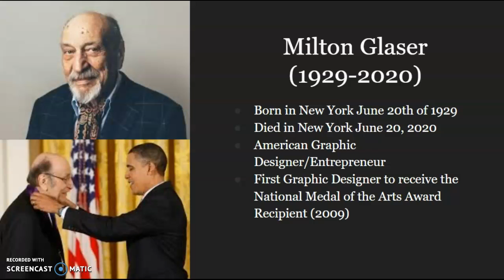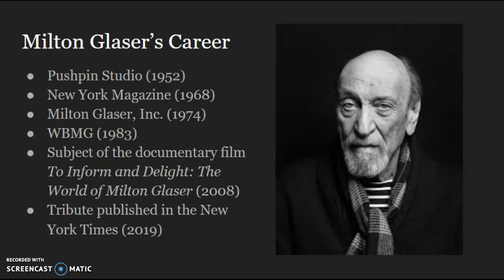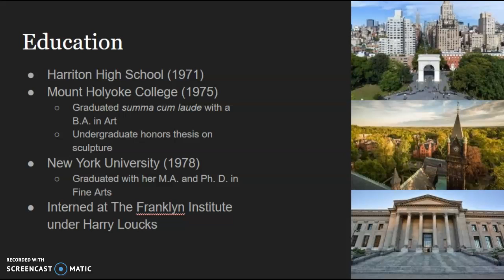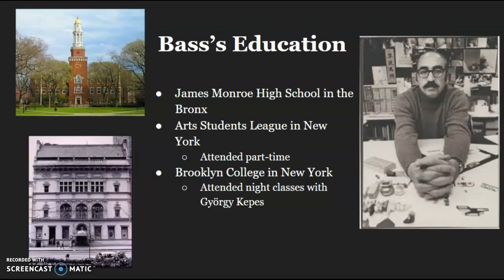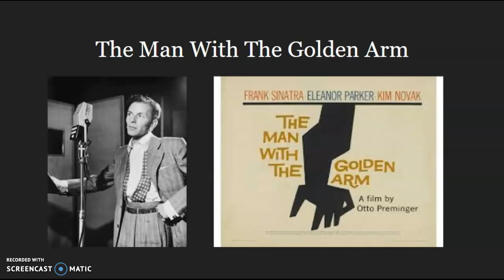ARTC Unit 1 Industry Research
This is my Industry Research Presentation for ARTC 1317